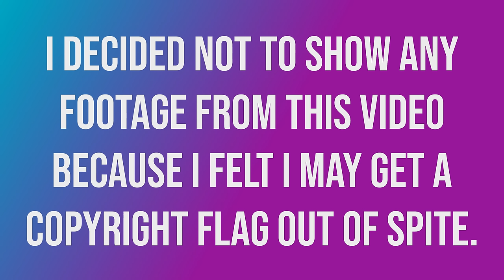A tale of two DAWs: Worrall v. Harrison vs. Worrall v. Cockos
Recent developments in the Dan Worrall vs. Harrison Controversy bring to mind another occassion where Dan Worrall criticized a company, and I found a wee comparisson between the attitudes of the people behind these companies to be an illuminating case study.

Yes. I'm aware I missed a spot while shaving.

Chapters:
0:00 Intro & Background
1:36 Nonsense arguments are nonsense
2:02 Why ears don't make for a good apparatus of sound measurement
3:23 Harrison Reps like to derail the conversation
6:33 The JS 1175 Situation
8:41 Final thoughts